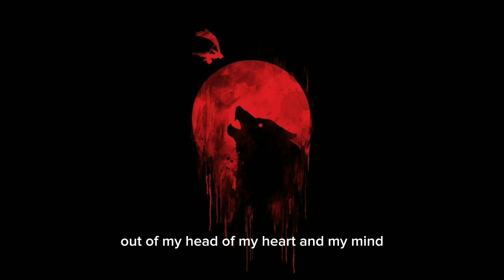THE WOLF! GHØSTMIX (Original Song by SIAMÉS)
I did a song cover around 2 months ago. Posting it now because I'm running out of stuff to do for the channel ewidfunwefweufweuifb

Please enjoy and stuff idk what I'm doing with my time anymore qwq

[SONG DATA]
Created on BandLab
Song by SIAMES
Vocals and Instrumental by Me
BPM: 195

ghøst l0v3s u